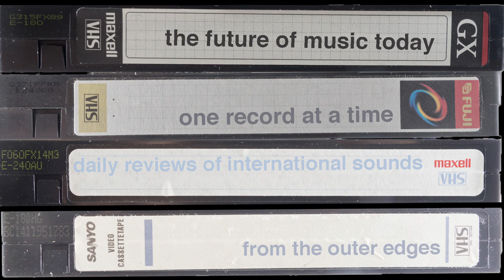Toneshift on Mixcloud: A New Podcast